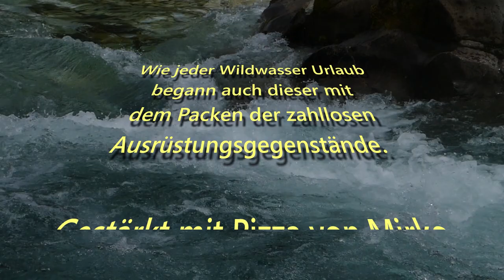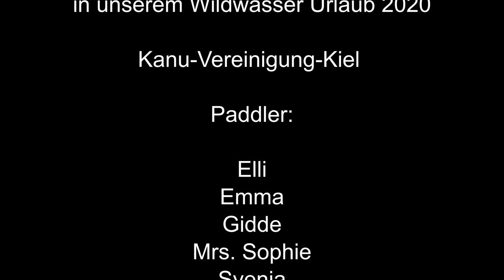Eierloch #01 -KVK Wildwasser 2020- Soca Koritnica bis Pegel Zaga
Im Sommer 2020 war unsere Wildwasser Crew vom KVK an der Soca
Dies ist das erste Video unseres Urlaubs aus der Eierloch Reihe :-)

Eierloch #01  -KVK WW 2020-

Kanu Kajak Kayak paddeln Kajakfahren playboating park&play
WW Wildwasser Wildwater Whitewater Abenteuer Adventure
Pyranha Varun Ripper Dolina Soče Triglav Nationalpark
Slowenien Slovenia Isonzo Fluss River Wandern
Boca Zaga Prolog Panoramastrecke Prolog Srpenica Bovec Soca
Slap Boka Srpenica Prolog Trnovo Otona Slalomstrecke Abseilstrecke
Kanu-Vereinigung Kiel, Kanuvereinigung-Kiel, Kanuvereinigung,
Kiel, KVK, KV-Kiel, KV, Kiel,

Summertime ist  eine frei verwendbare Musik von Eric Lund! ♫ Genre: Tropical House